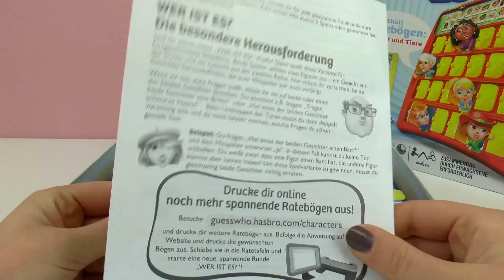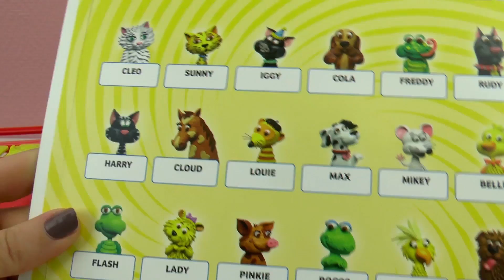QUI EST-CE? Jeu de société | Devine qui suis-je? Jeu d'énigme : oui ou non | Démo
Bienvenue!